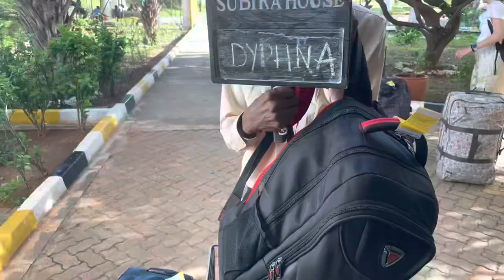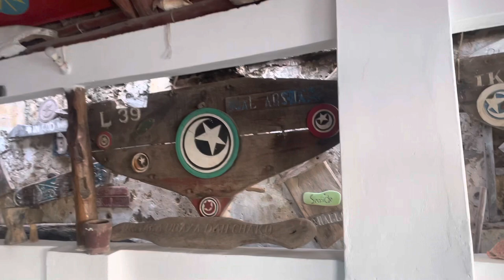COME WITH US TO LAMU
We flew  with skyward airline , connecting flight through Malindi. We paid Ksh. 18,070 for two one way . We booked 1 month before the flight.
We stayed at Subira House , booked via booking.com but you can get their number and book directly.